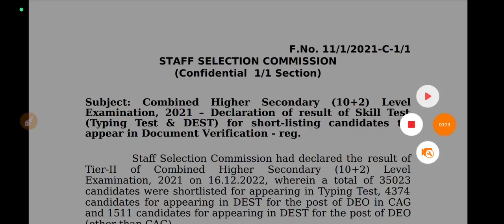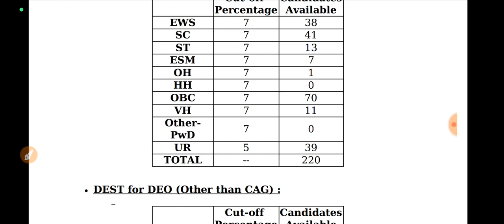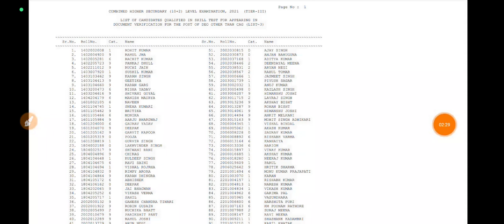SSC CHSL 2021 Skill Test Result||Jobless Family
Hi,

ssc chsl skill test
ssc chsl typing test
ssc chsl typing
ssc adda247
ssc chsl skill test and typing test
ssc chsl typing test pattern
ssc adda
ssc chsl skill test kaise hota hai
ssc chsl typing test kaise hota hai
ssc chsl typing speed
ssc chsl 2020
ssc chsl 2020 skill test result
ssc chsl
ssc chsl 2021
chsl typing test details
ssc chsl typing speed required
ssc chsl typing exam
ssc chsl result
ssc chsl skill test kya hota hai
chsl
final cut off
ssc
chsl typing test speed
ssc chsl skill test notice
ssc chsl skill test 2022
math with praveen bajpai
praveen bajpai
ssc chsl 2020 skill test result kab aayega
ssc chsl 2020 skill result
ssc chsl skill test 2020 result date
ssc chsl skill test 2020
ssc chsl 2018 typing test result
ssc gd notification
ssc chsl 2018 result aasan tarika
chsl 2018 final cut off
ssc chsl 2018 skill test result
ssc chsl cut off
aasan tarika education
atul tomar result
skip chsl 2018 dv
aasan tarika edu path
chsl 2018 cut off
aasan tarika atul tomar
ssc chsl typing test result
chsl 2019 result
atul tomar
aasan tarika
ssc chsl 2021 typing result
ssc chsl typing review
chsl typing test
ssc chsl 2021 skill test date
ssc chsl me typing test kaise hota hai
ssc chsl typing test preparation
chsl skill test
ssc chsl 2021 final cutoff kitna jayega safe score for final selection
ssc chsl 2021 typing result kab tak ayega expected date month